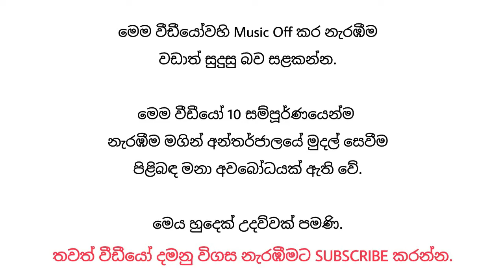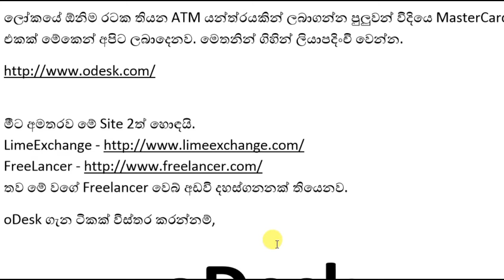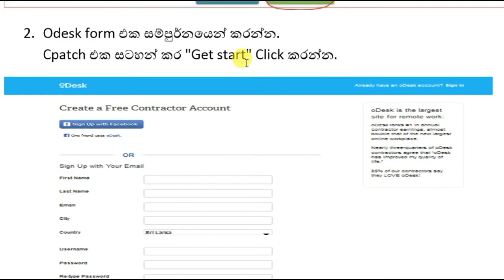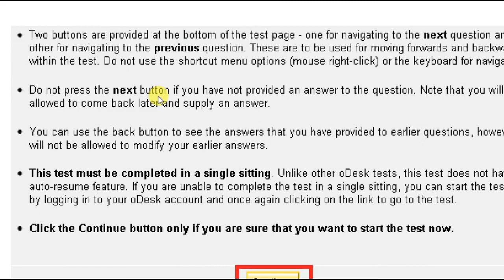තමන්ගේ හැකියාව මත මුදල් උපයන්නේ කෙසේද